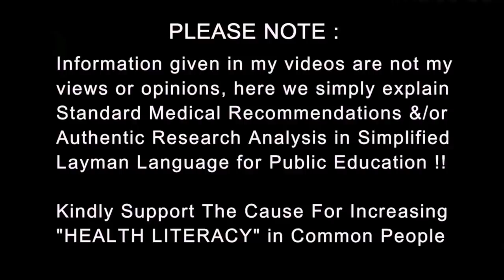RIP Irrfan Khan : क्या हुआ था उन्हें | What are Neuroendocrine Tumors | Dr.Education Hin + Eng subs